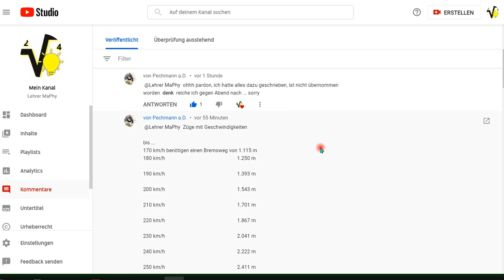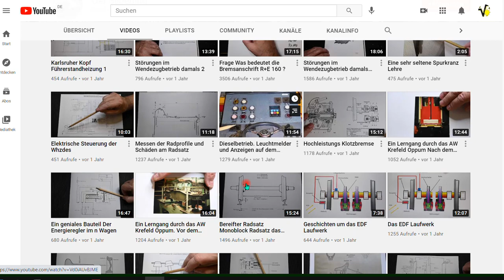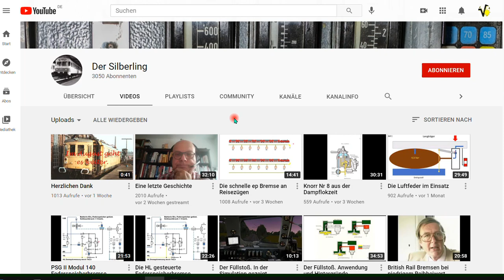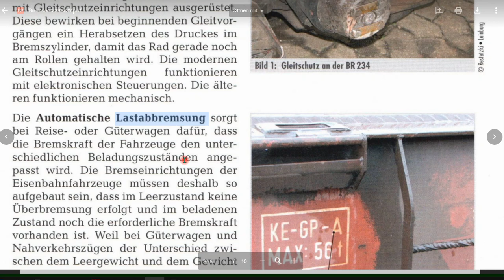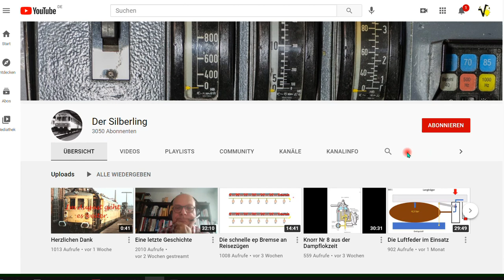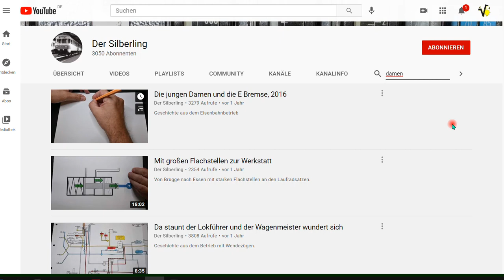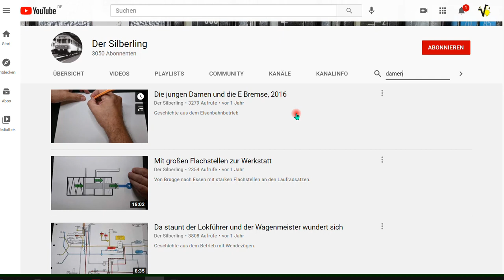(Grundwissen Bahn): Alle PDFs zum Thema "Bremsen" und Tipps dafür + sehr guter Kanal: Der Silberling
Bitte, helfen Sie uns Endlich wieder (Sapere aude!). Hier die Links, zu den PDFs

Björn Köhler